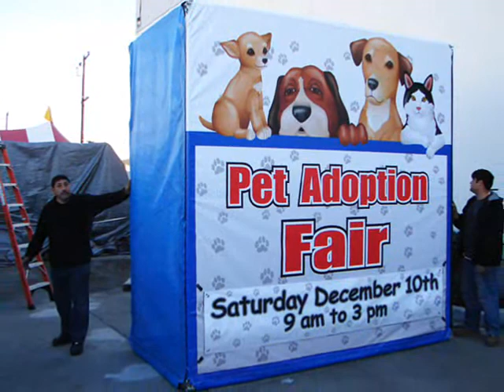INflatable pet adoption